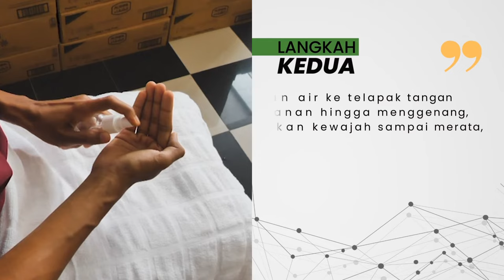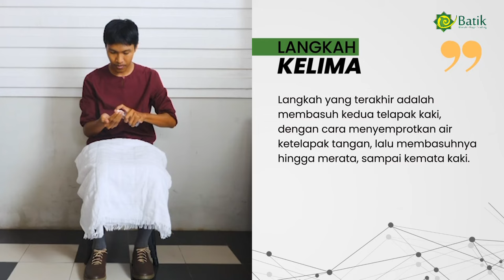Cara Berwudhu Menggunakan Botol Spray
Yang harus disiapkan pertama kali adalah kain, untuk menampung air bekas wudhu, berikutnya, menyiapkan botol spray yang sudah diisi dengan air.
lalu, niatkan diri untuk berwudhu, dan melafalkan basmallah
perlu diketahui, bahwa gerakan wudhu yang wajib hanyalah satu kali saja, dalam setiap gerakannya, dan langsung dimulai dari berkumur.

Langkah pertama, semprotkan air pada telapak tangan sebelah kanan, hingga menggenang
Lalu, masukan air kedalam mulut, untuk berkumur, dan keluarkan air pada kain. lakukan gerakan yang sama, untuk masukan air kedalam hidung.

Langkah kedua, semprotkan air ke telapak tangan sebelah kanan, hingga menggenang, dan basuhkan kewajah sampai merata, dan untuk pria yang jenggot, dapat membasuhnya, hingga ke sela-sela.

Langkah ketiga, seprotkan air ke telapak tangan sebelah kiri hingga menggenang, untuk membasuh tangan sebelah kanan, dari ujung tangan sampai ke pangkal siku.
lakukan langkah yang sama untuk membasuh tangan sebelah kiri.

Langkah keempat, semprotkan air pada telapak tangan kanan hingga menggenang, lalu usapkan pada telapak tangan kiri, dan usapkan pada kepala dari depan hingga belakang, lalu majukan lagi tangan hingga kembali kebagian depan kepala. Selanjutnya, bersihkan juga telinga bagian kanan dan kiri.

Langkah yang terakhir adalah membasuh kedua telapak kaki, dengan cara menyemprotkan air ketelapak tangan, lalu membasuhnya hingga merata, sampai kemata kaki.

ada keringanan pada bagian ini bagi yang memakai sepatu. Yaitu, dibolehkan hanya mengusap bagian punggung sepatu. Dengan syarat, sepatu yang digunakan adalah sepatu yang menutup mata kaki, dan harus berwudhu dahulu sebelum memakai sepatu.

Wallahu’alam bishowab..

BATIK Management⁣
"Umrah Semakin Berkesan dan Bermakna⁣"